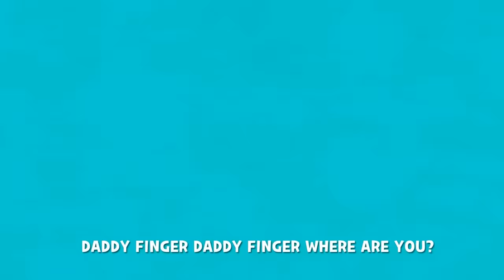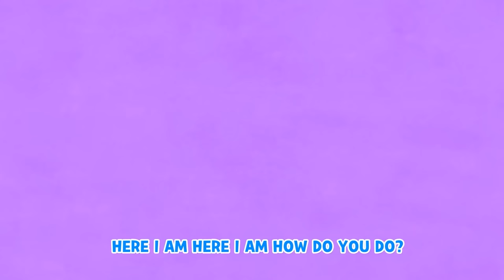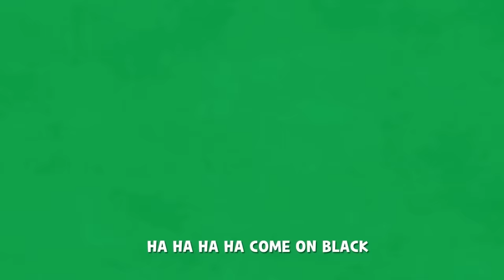Feelings And Emotions Song | Sad Or Happy | + More Best Kids Songs